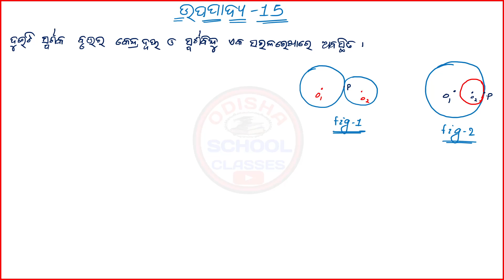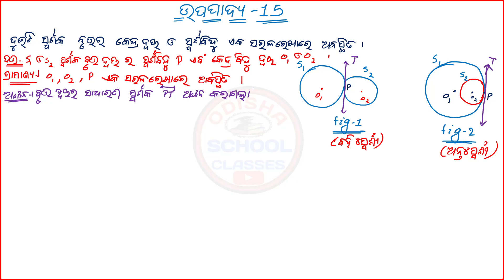ଉପପାଦ୍ୟ -15 || 10th Class Geometry || ବୃତ୍ତର ସ୍ପର୍ଶକ|| Odisha School Classes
Hello Students

In this video I explained Theorem 15 of class 10th Geometry

Class-X
Sub- Tangent of circle
Theorem 15